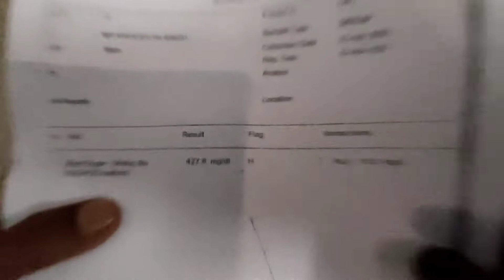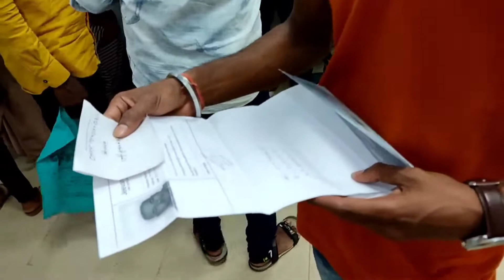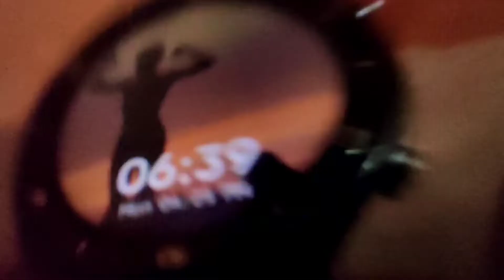Dadu ka sugar check😕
Instagram _________ prithvi_.282